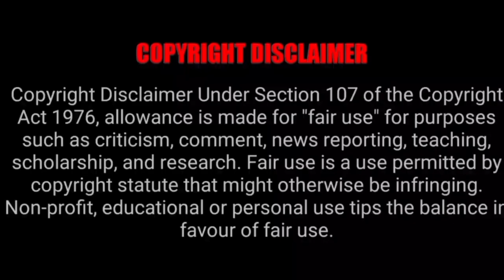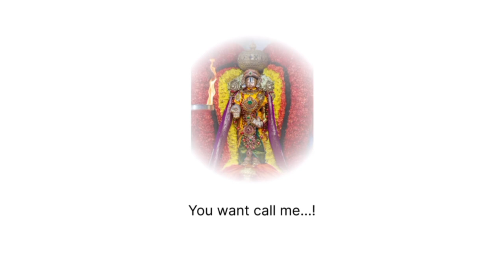Tirumala Tirupati Free Darshan News| Tirumala Tirupati Updates Today Tamil| TTD Today Latest Updates